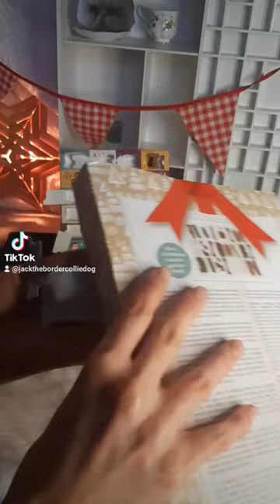Vlogmas day 9!